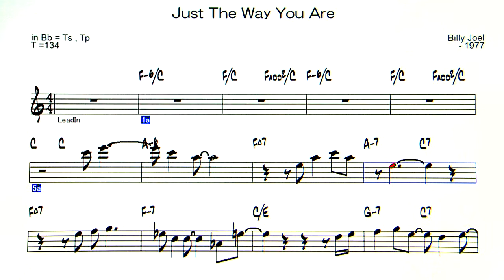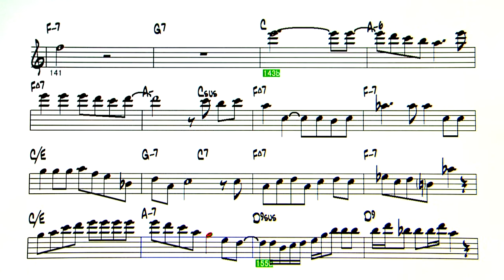Just the Way You Are ( Phil Woods ) - ( Bb 🎷 )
Just the Way You Are  ( by Billy Joel - 1977 )
( Phil Woods - soloversion )
◎Upload list